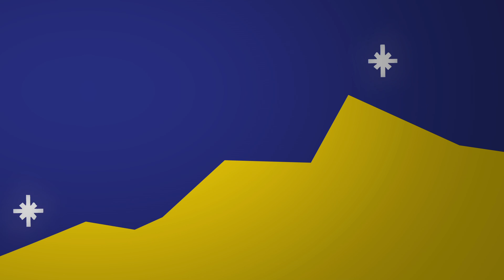Journal du Grand Raid N°12 - Septembre 2017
Au programme de ce nouveau numéro du magazine du Grand Raid  : le grand Raid vu par les grands raiders des Pyrénées.